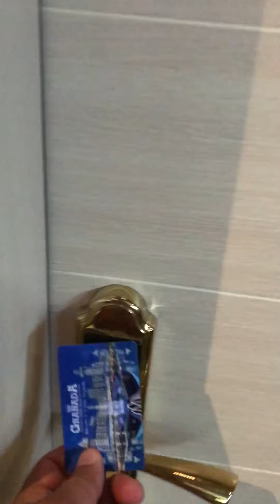Granada Luxury Belek Family Room/Aile Odasi